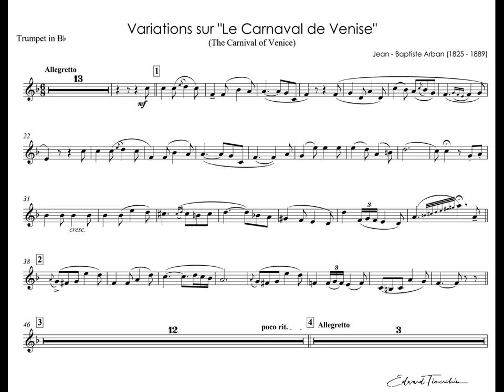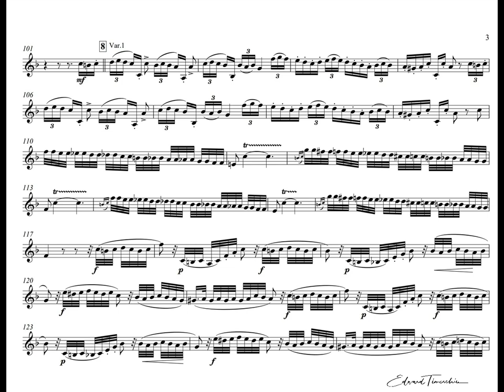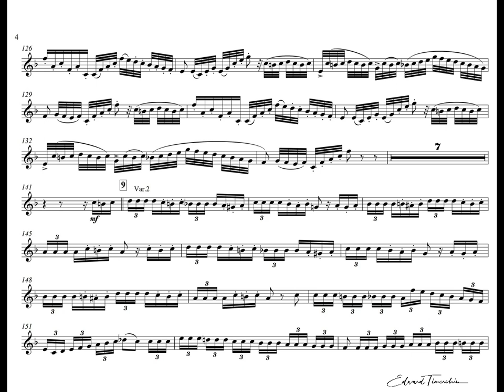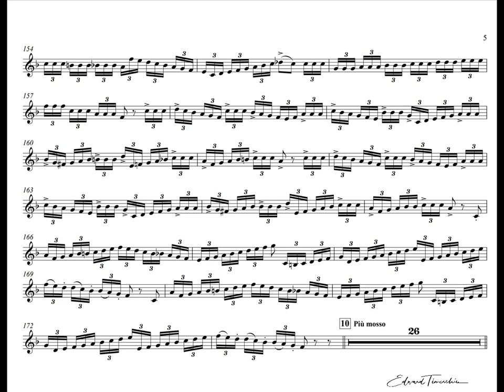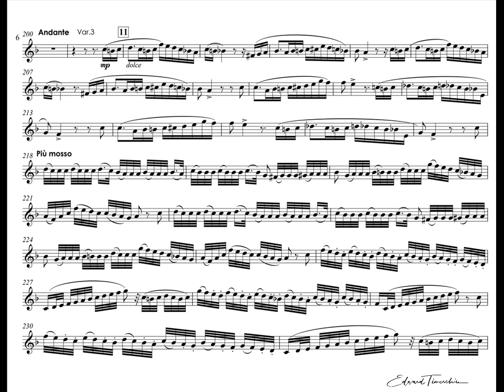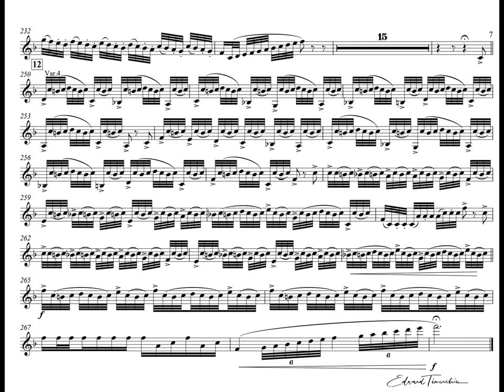Arban - Carnival of Venice - Russel Gray - cornet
Jean - Baptiste Arban (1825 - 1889) - The Carnival of Venice
(Variations sur "Le Carnaval de Venise")
Russell Gray -  cornet
Accompanied by the Leyland Band,
conducted by Michael Fowles
Released 2008

Жан Баптист Арбан (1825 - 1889) - "Венецианский карнавал"
Исполняют : Расселл Грэй - корнет
в сопровождении - Лэйланд Бэнд
Дирижер Михаэль Фоулз

Variationen uber den "Karneval von Venedig"
Fantaisie and Variations on "The Carnival of venice"